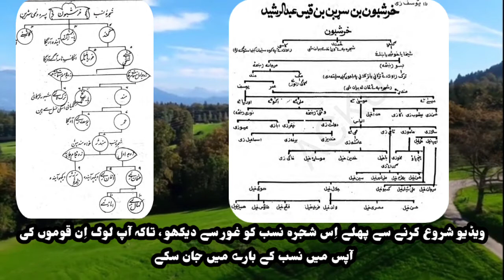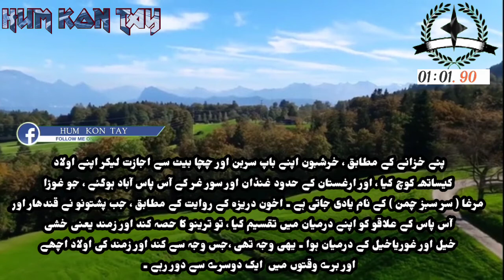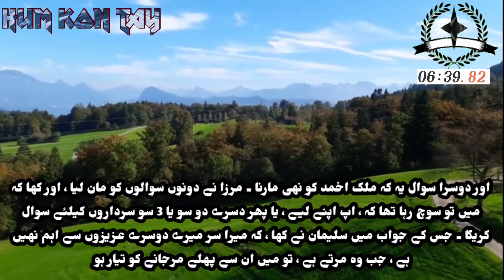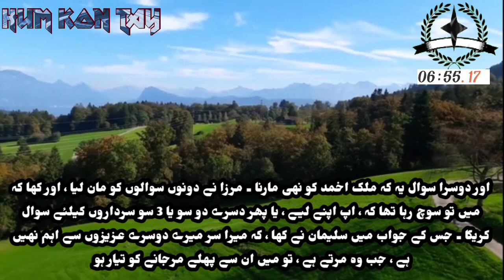Why Mirza Killed 900 Yousafzai Head's . Mirza Ne 900 Yousafzai Ka Qattal kio Kia